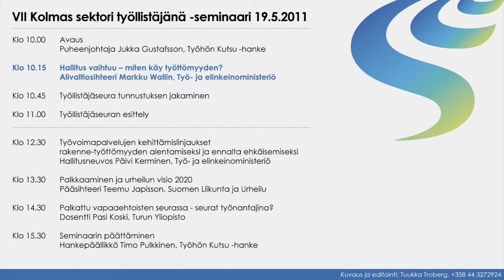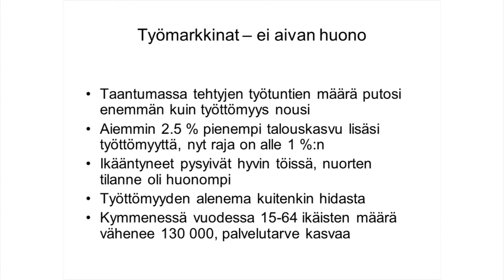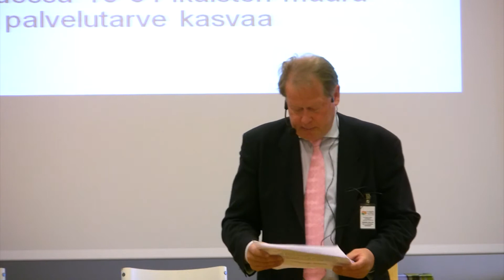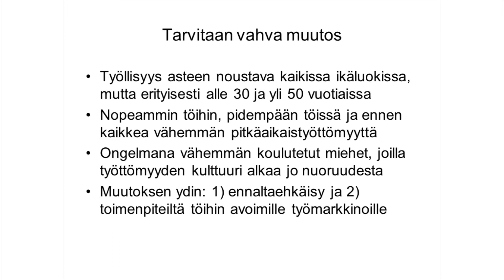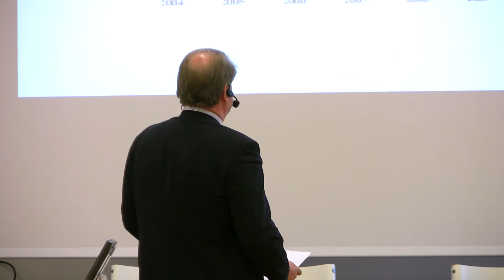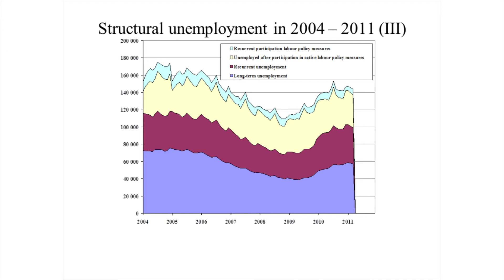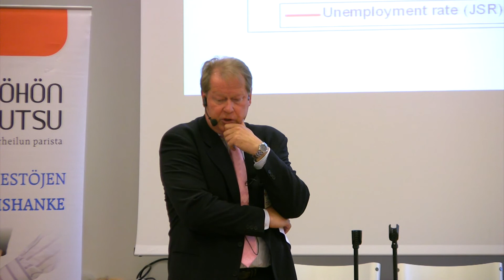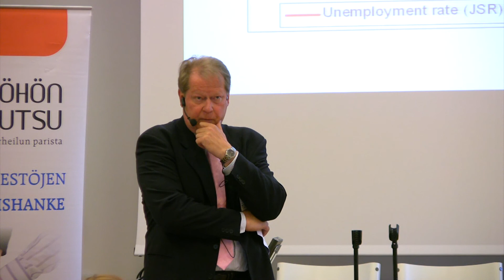Alivaltiosihteeri Markku Wallinin puheenvuoro Työhön kutsu -seminaarissa 19.5.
Työ- ja elinkeinoministeriön alivaltiosihteeri Markku Wallin puhui "Hallitus vaihtuu - miten käy työttömyyden?"-otsikolla VII Kolmas sektori työllistäjänä -seminaarissa SLU-talossa 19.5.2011.

Markku Wallinin viestit: työllisyysasteen noustava kaikissa ikäluokissa, nuoret nopeammin töihin ja kaikkien pysyttävä pidempään töissä sekä pitkäaikaistyöttömyyttä on saatava vähennettyä. Työllistämisen ongelmana ovat vähän koulutetut miehet, joilla työttömyyden kulttuuri alkaa jo nuorena. Muutoksen ydin: työttömyyden ennaltaehkäisy ja työllistäminen avoimille markkinoille.